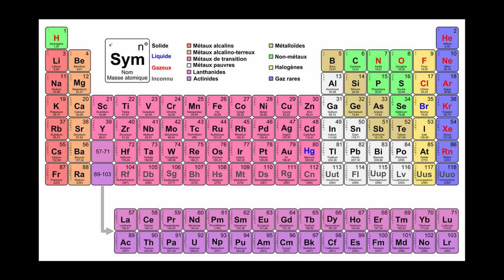PSL Fête la Science 2019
En ouverture de la Fête de la Science à PSL a eu lieu le 4 octobre dernier à Chimie ParisTech - PSL une après-midi de rencontres et d’échanges entre nos chercheurs et des lycéens d'Ile-de-France. Un cycle de mini-conférences et des animations jeux ludiques ont été proposés à cette occasion pour comprendre les enjeux de société liés aux éléments chimiques. Un événement en partenariat avec la Région île de France et les Domaines d’Intérêt Majeur (DIM).